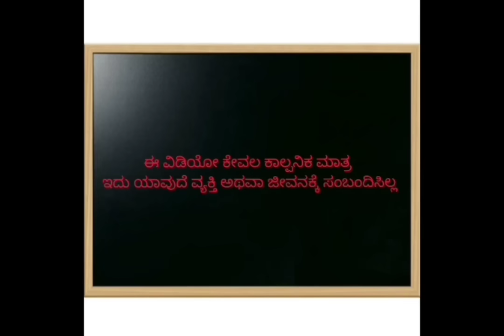ಹಾಡು ಹೇಳೋ ಹಡಿಬಿಟಿ ಸೊಸೆ